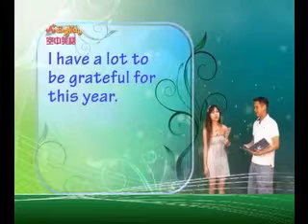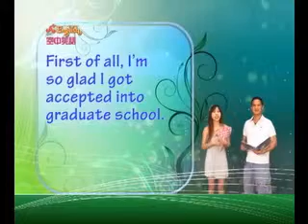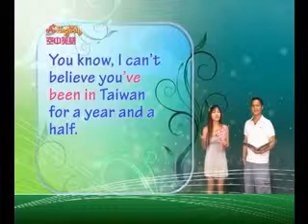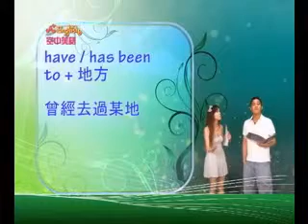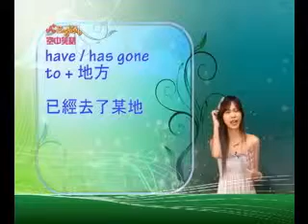2009/11月號U8-無盡的感謝2 / 講解pt.1/3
U8 －Being Thankful 無盡的感謝
若心中有【無盡的感謝】, 那麼就跟泰瑞莎、珊珊、吉姆和克里斯一樣趁今年的感恩節表達感恩之情吧~~